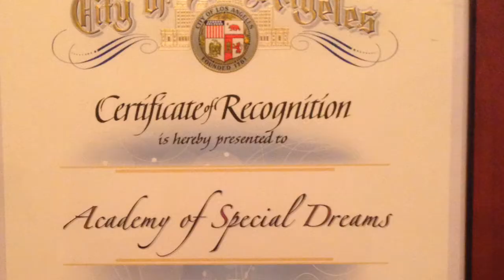THE SEVENTH ANNUAL DISABILITY ART EXHIBIT IN HONOR OF DEAF AWARENESS MONTH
THE SEVENTH ANNUAL DISABILITY ART EXHIBIT IN HONOR OF DEAF AWARENESS MONTH AND NATIONAL DISABILITY EMPLOYMENT AWARENESS MONTH.
Pasadena (CA) August 29, 2014 – The Academy of Special Dreams Foundation, City of Los Angeles Department on Disability, Cultural Affairs Department & Councilmember Mitch O’Farrell are honored to Present The Seventh Annual Disability Art Exhibit in honor of Deaf Awareness Month & National Disability Employment Awareness Month.
The exhibition features original paintings, and other works of art by many artists from the United States. “We believe that all persons, regardless of their disabilities, should have equal opportunities to express their talents and to be successful in the Arts,” said Michael Dergar, President and CEO of the Pasadena-based Academy of Special Dreams Foundation.
This Art Exhibition is another opportunity for us to encourage, promote and showcase the artistic expressions of these amazing artists from around the country. We give many thanks to the Department on Disability for giving us this opportunity to showcase the talents of these wonderful artists.
This Art Exhibition is a testament to the creativity of our friends in the special needs community and we encourage everyone to stop by the Los Angeles City Hall Lobby to see their works of art.” The Art Exhibition will be on display at the Los Angeles City Hall Third Floor Bridge Gallery at, 200 N. Spring Street Los Angeles, CA 90012, from September 1st  – September 30, 2014.